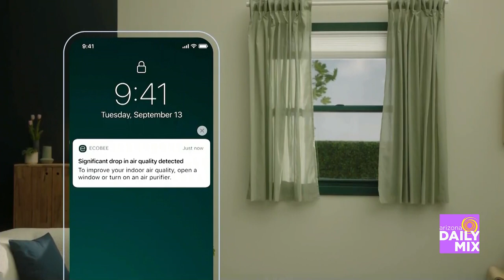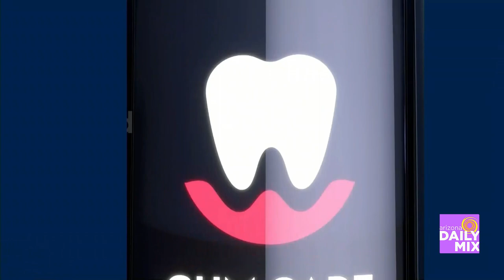Holiday Hot Gift List with Emily L. Foley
If looking for holiday inspiration – it’s not too late to find hot gifts that wow. Lifestyle Expert, Emily L. Foley, is sharing some gift inspiration!